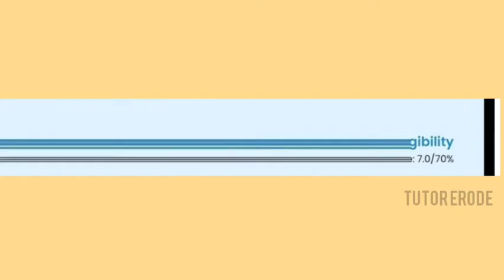Kanini Software Solutions, Chennai |PRIVATE JOBS | MNC JOBS | IT JOB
This Video shows “Kanini, Chennai Recruitment”.
Watch till the end.